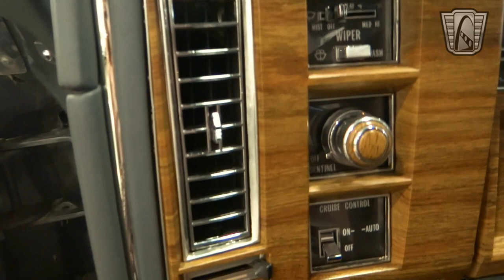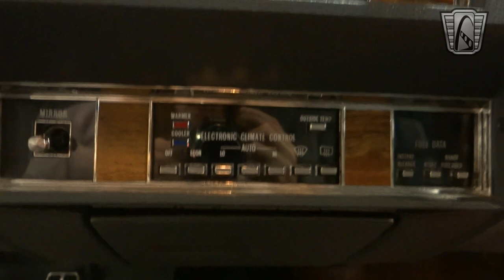1985 Cadillac Fleetwood Brougham Limo - Gateway Classic Cars #1690 Chicago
For sale in our Chicago showroom is this plush 1985 Cadillac Fleetwood Brougham.  Powered by a smooth 4.1l V8 this is a true luxury cruiser.  With a 4-speed automatic, the transmission seamlessly shifts from gear to gear, creating the feeling of floating down the road on your own personal cloud.  The gray paint still shines like new, and the glass is crystal-clear.  With less than 24,000 actual miles, this cream puff has been babied its entire life.
Pop open the drivers door, slide into the lavish interior and feel your worries melt away.  The Cadillac crests adorned around the vehicle subtly reminds you that you’re in a classic built for those with world-class taste.  Turn-over the ignition and feel this 4.1 purr to life.  Drop the gear shift into drive and cruise away in the ultimate style.  Having only had 2 owners, this Caddy is still as fresh as brand new.

To view over 3,000 other classic and exotic vehicles for sale, or to find out how to sell your car through Gateway Classic Cars, please go